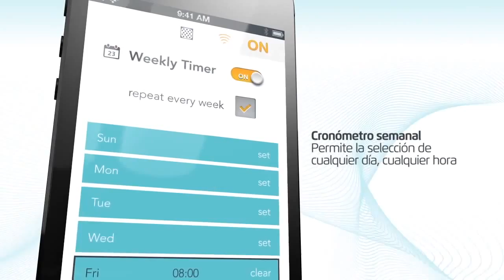Dolphin 'Energy' características